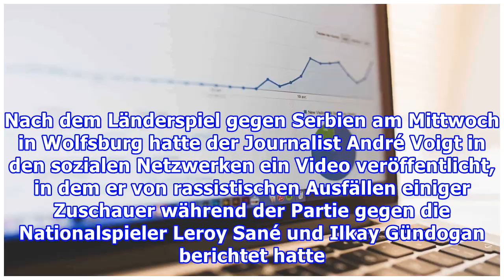„Nicht zu viel Beachtung schenken“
Rassistische Vorkommnisse beim Fußball sind nach Ansicht des DFB-Integrationsbeauftragten Cacau Einzelfälle. „Man sollte sich dem entgegenstellen, gleichzeitig aber nicht zu viel Beachtung schenken“, sagte der 37-Jährige „Focus Online“ in einem am Sonntag veröffentlichten Interview. „Es ist keine No...